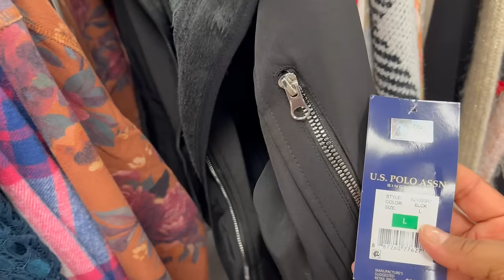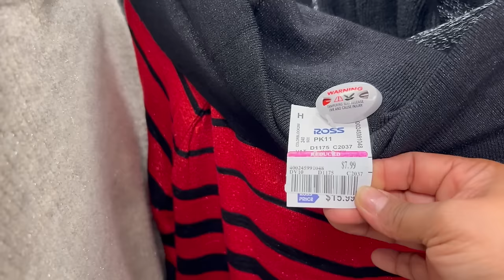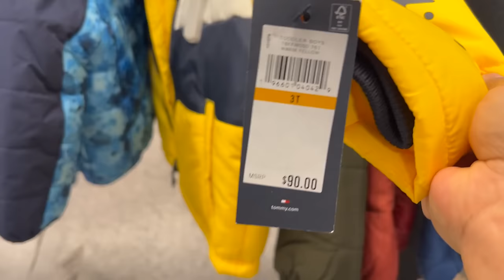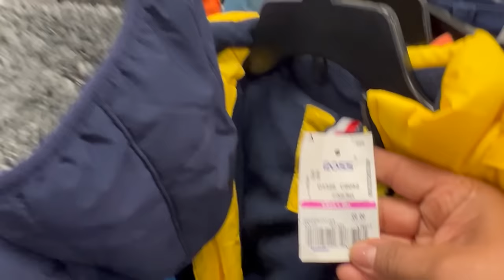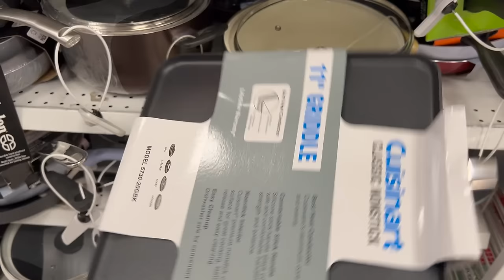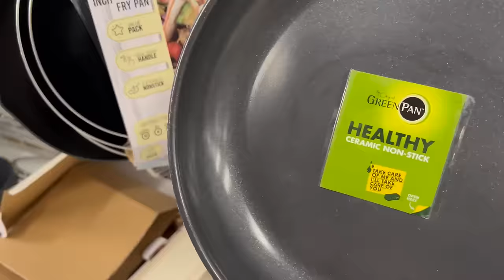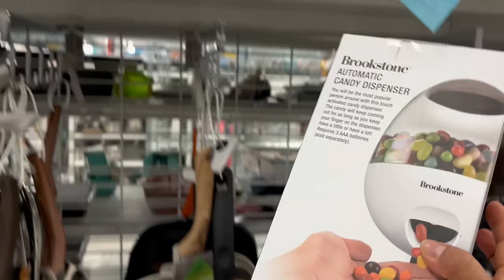😍 LUNES DE REBAJAS EN MI TIENDA FAVORITA ROSS‼️😱 Ahorrando Dinero En Sus Compras❤️